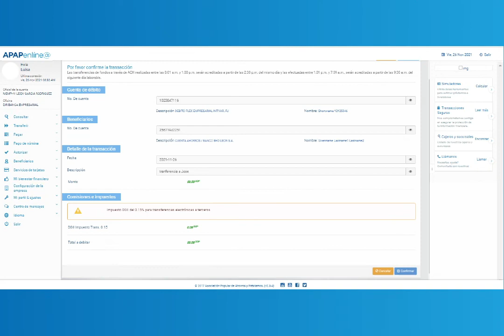APAP Instructivo IBanking Empresarial: Cómo transferir a otra entidad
Conoce cómo crear beneficiarios desde tu APAPenlíneaEmpresarial en 3 simples pasos y realiza las transacciones bancarias de tu negocio de manera ágil y segura.